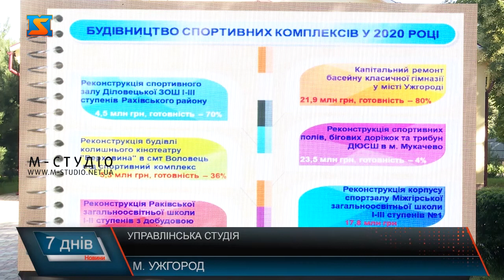Відкрита управлінська студія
Відкриту  управлінську студію присвятили покращенню роботи освітньої галузі краю. Провели захід у новому форматі - просто неба.
Підготовка до нового навчального року освітніх закладів Закарпаття – перше з чого почали освітянську нараду. 6 серпня ключі від 16 шкільних автобусів отримали закарпатські школи. Про готовність приміщень до навчання  відзвітувалися  представники місцевої та обласної влади. Зупинилися окремо на «Великому будівництві», що передбачає  введення в експлуатацію 5 садочків,5 шкіл і 8 спортивних майданчиків. Торкнулися питань реформування освіти. Зокрема, створення у краї мережі  опорних закладів загальної середньої освіти, що вимагає від очільників шкіл та місцевих рад активізуватися у  цьому напрямку.Академічний, кадровий, фінансовий та організаційний аспекти автономії освітні закладів обговорили присутні.Також говорили про Нову українську школу, на яку цього року направлено 45 мільйонів гривень. Кошти розподілено пропорційно до кількості дітей, класів і шкіл краю. 134 закарпатські освітні заклади закупили обладнання для харчоблоків. Проте освоєння коштів  - нуль. Тобто гроші на рахунках, а проплати не здійснені. Роботу у цьому напрямку треба активізувати! – наголосила Ганна Сопкова. Також не використано фінанси, виділені інклюзивну освіту. Виявляється, і по іншим напрямам кошти субвенції з державного бюджету місцевим бюджетам освоєно не у повному обсязі у Закарпатті. Не оминули увагою і наболілу для краян тему – внутрішні вбиральні. Адже досі залишаються заклади, які їх не облаштували.
У ході конструктивного діалогу з освітянами та представниками місцевих рад врахували пропозиції для покращення якості надання освітніх послуг у Закарпатті.